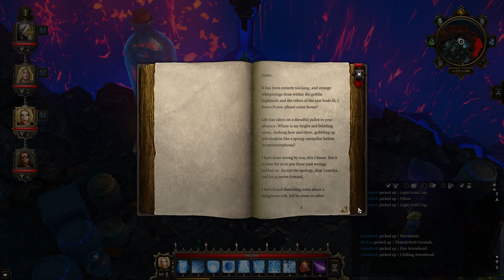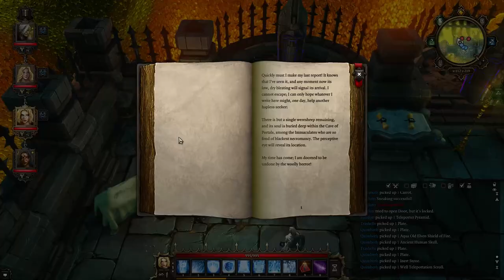Divinity Original Sin 1 Epic Encounters : 4.5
End of Lucalla mines, King Boreas, Heiberheim Guardian